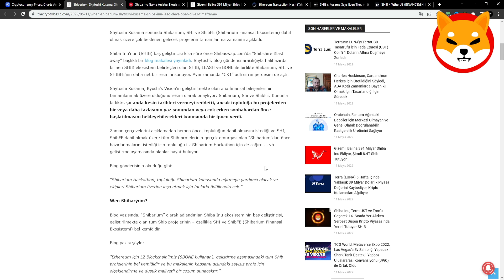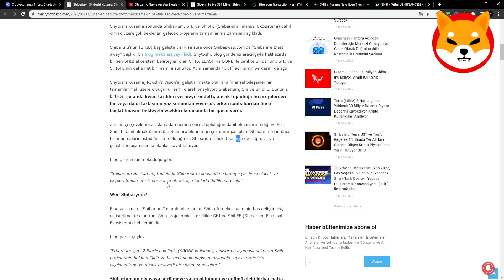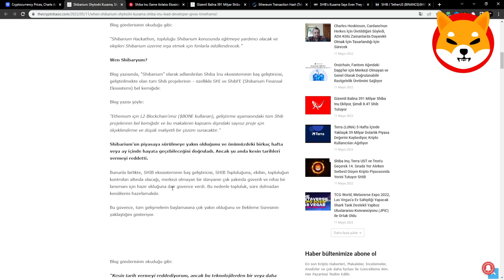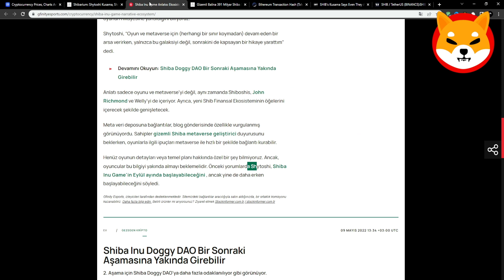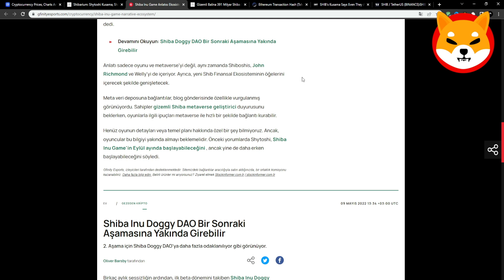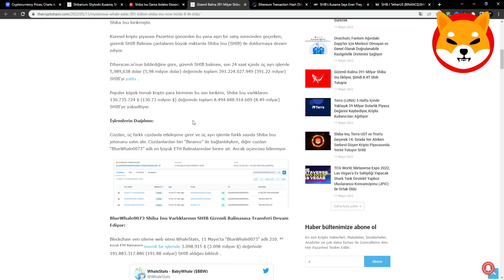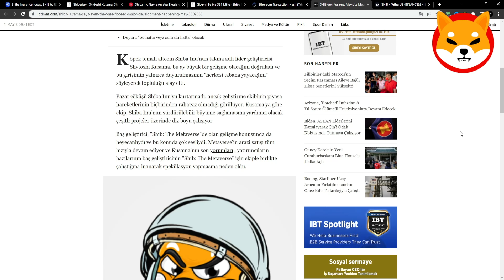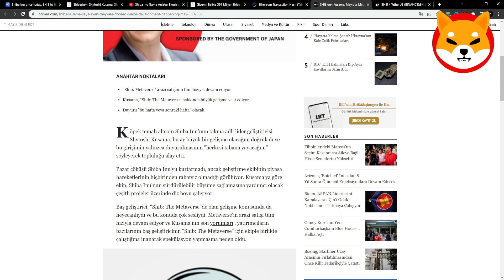BOĞA SEZONUMU GELİYOR ? - Shiba Coin Geleceği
shiba coin,
shiba coin son dakika,
ship coin son dakika,
shiba coin analiz,
shıba coin son dakika,
shiba,
shıba coin,
ship coin,
şhiba coin son dakika,
shiba son dakika,
şhiba coin,
baby doge coin,
ceek vr coin,
shiba coin analiz son dakika,
raca coin,
shıba,
shi̇ba coi̇n,
shiba inu,
shiba coin son dakika haberleri,
ship coin analiz,
baby doge,
coin son dakika

🔵 BU VİDEODA ANLATILANLAR KENDİ FİKRİMDİR. YATIRIM TAVSİYESİ İÇERMEZ !! !!
BİR SONRAKİ VİDEODA GÖRÜŞMEK ÜZERE 😁